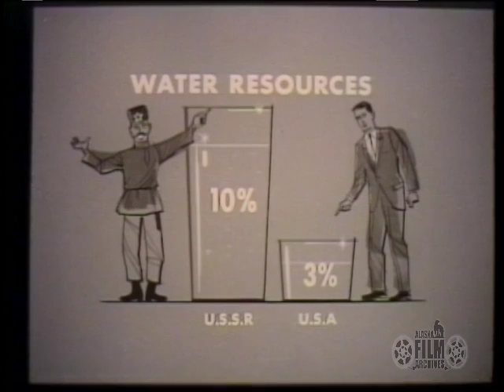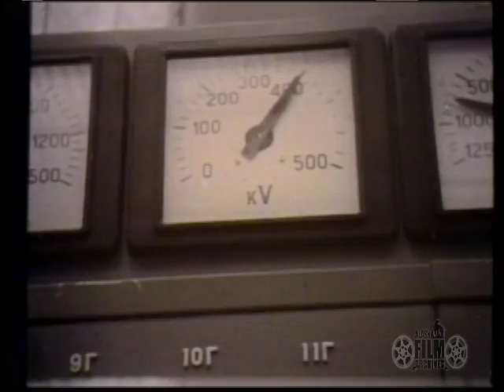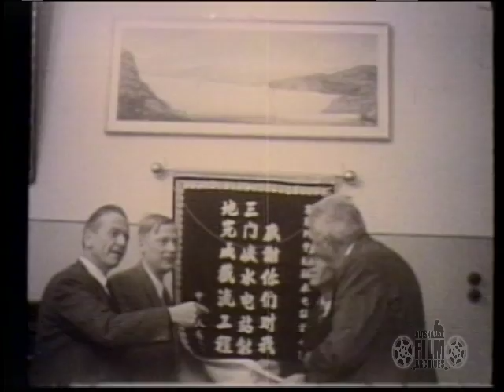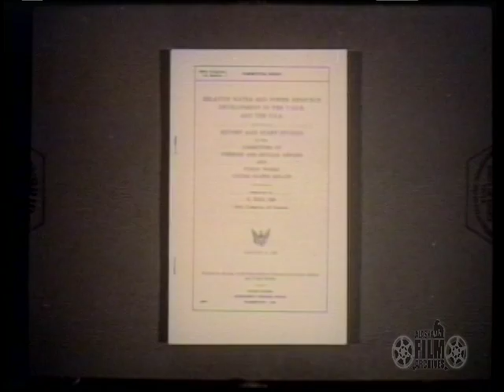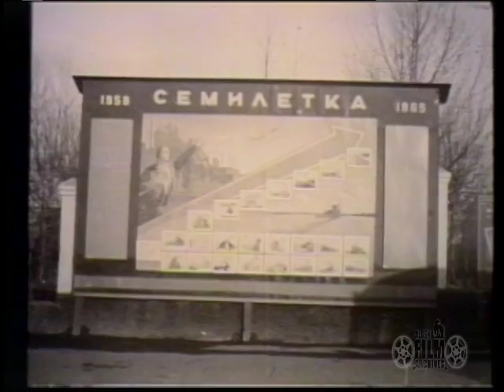Russian Power Progress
Clip of three American senators (Frank E. Moss of Utah, Edmund M. Muskey of Maine, and Ernest Gruening of Alaska) and their aids traveling to the Soviet Union to visit new hydroelectric facilities. They were part of a special subcommittee tasked with an on-the-spot study of U.S.S.R. hydroelectric projects. Conducted in the Fall of 1959, this study was to compare the development of water and power resources between the U.S. and the U.S.S.R.
(B&W/Sound/16mm film)

This sequence is an excerpt of AAF-2045 from the Gruening Collection held by the Alaska Film Archives, a unit of the Alaska and Polar Regions Collections & Archives Department in the Elmer E. Rasmuson Library, University of Alaska Fairbanks. For more information please contact the Alaska Film Archives.